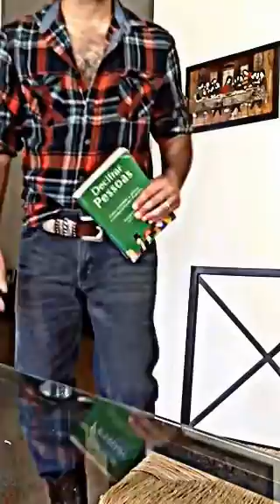Virgilio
emFamilia no fim de semana